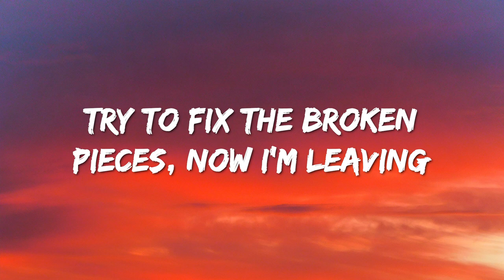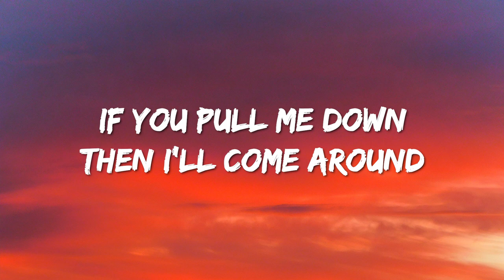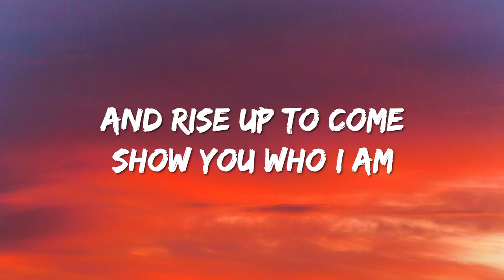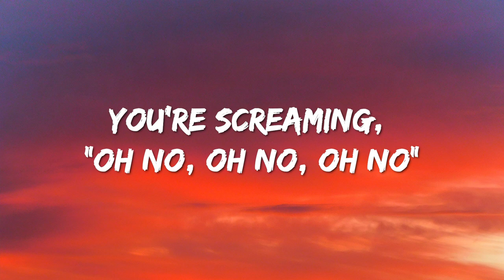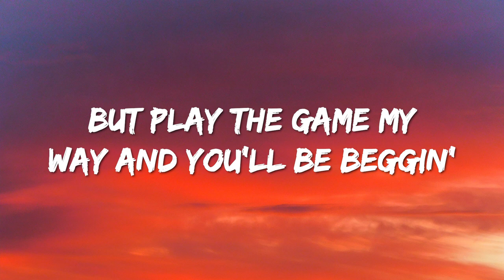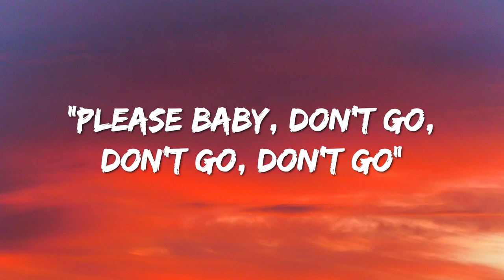Albina - Tick-Tock (Lyrics) Croatia 🇭🇷 Eurovision 2021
Lyrics : Albina - Tick-Tock

[Verse]
Try to fix the broken pieces, now I'm leaving
But you made it loud and clear I’m not enough
Tried to fool me more than once to keep me dreaming
'Cause you knew the truth would tear us apart
If you pull me down then I'll come around
And rise up to come show you who I am
I feel fire inside, my heart’s desire
I'm breaking free from you

[Chorus]
Tick-tock, watch the days go
I'm losing track of time
Lost in your playzone
Don't overcomplicate
Now we're in warzone
You're screaming, "Oh no, oh no, oh no"
Tick-tock, I'll take you dancing
In time with my parade
You think you'rе fancy
But play the game my way and you’ll be bеggin’
"Please baby, don't go, don’t go, don't go"

[Pre-Chorus]
I hear those voices from far away
They help me to escape (Escape)
I found myself and I'm finally free from
Your bad lovin' and restraint

[Post-Chorus]
Dancin', dancin'
Think you, think you fancy
Tick-tock
Don't go, don't go, don't go

[Chorus]
Don't overcomplicate
You're screaming, "Oh no, oh no"
You think you're fancy
But play the game my way and you'll be beggin'

[Post-Chorus]
Dancin', dancin'